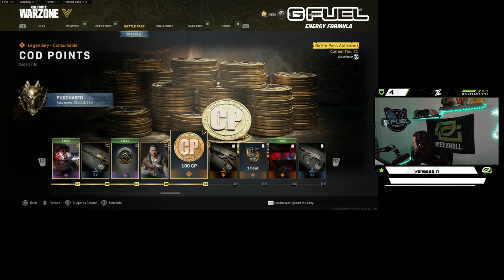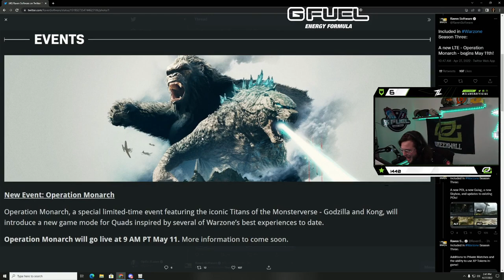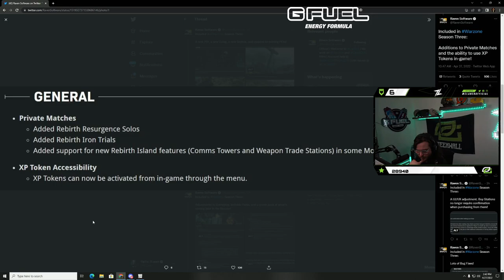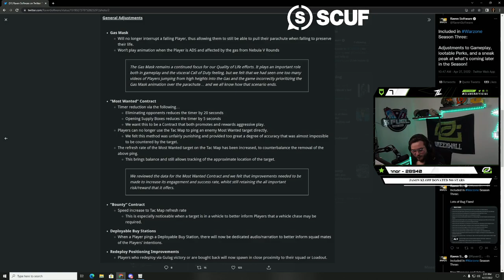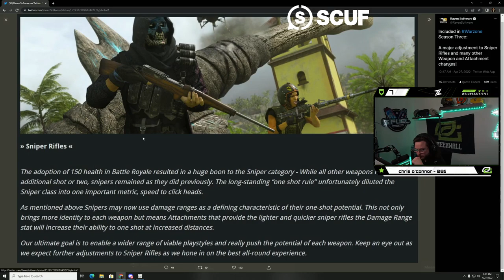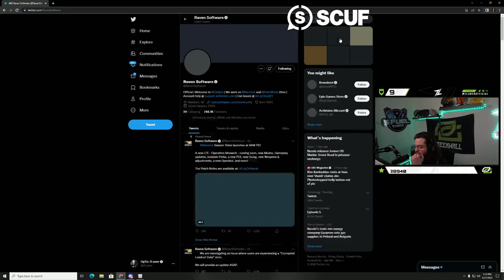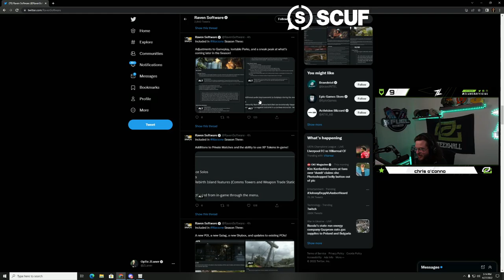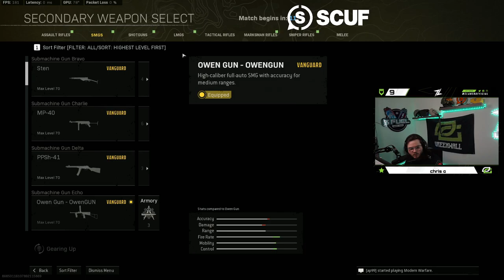Warzone Season 3 is Here 27 April 2022 | 5.9KD | OpTic Zlaner